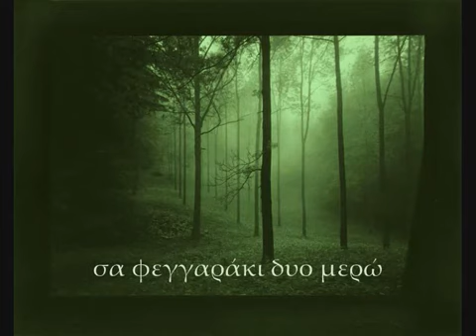Μέλισσες Φωτεινή Βελεσιώτου (alexgeo)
Μέλισσες    Φωτεινή  Βελεσιώτου